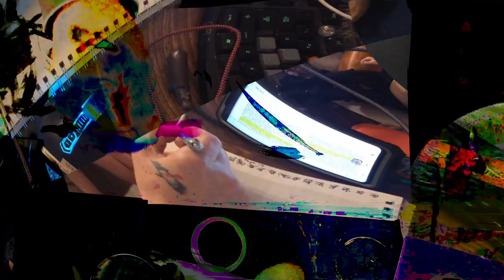[EPILEPSY WARNING] Movie 24 02 15 00h12m22s